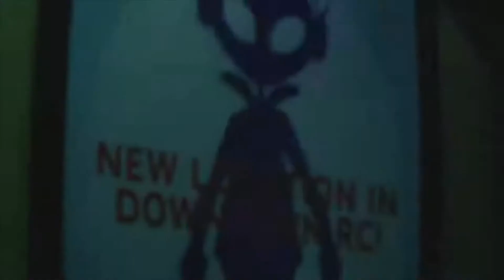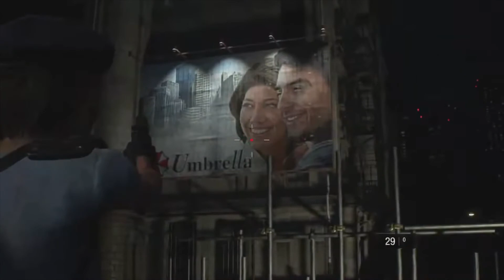RESIDENT EVIL® 3 | Welcome To Raccoon City (Not The Movie) ✔ 🔴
Follow Us On All Social Media Platforms:

Want To Play With Me?
Payment Is Upfront
How To
Change Your Video Settings
Phone 🗨